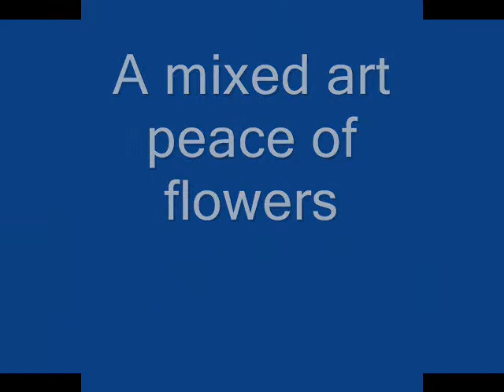Henri Mattisse owen and dan